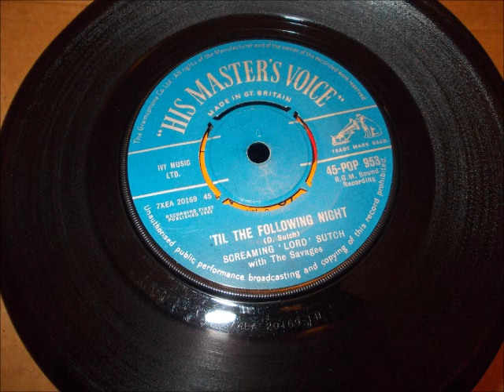Screaming Lord Sutch & The Savages - 'Til the following night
Halloween Rocker/R&B Shaker!